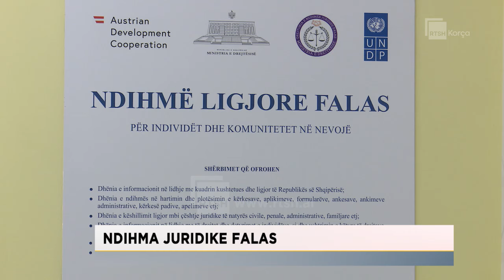Ndihma juridike falas, 178 qytetarë kanë përfituar gjatë këtij viti